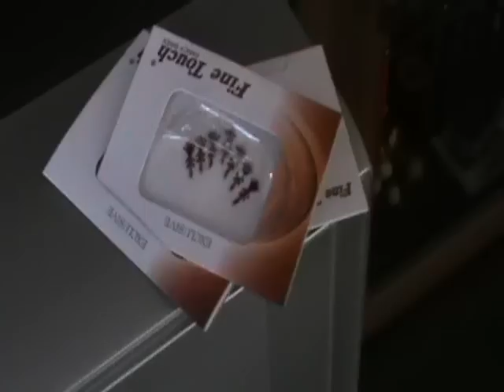За кадром #2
Коллекция моментов из видео, которые мне показались забавными )))